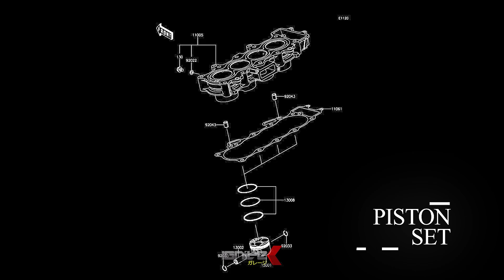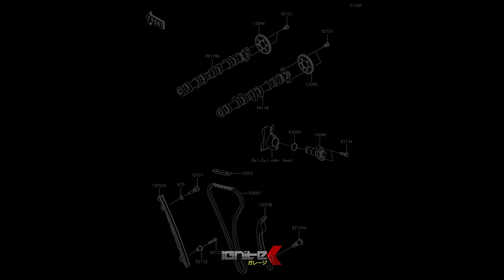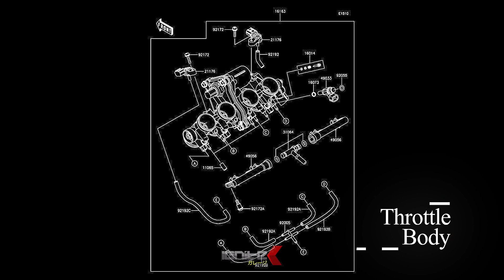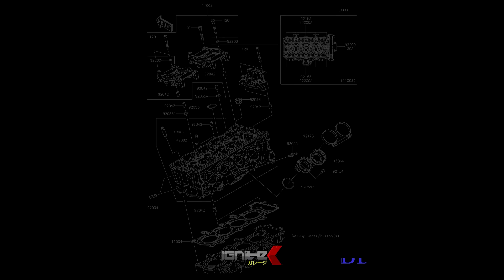Mesin zx25R Kawasaki 4 Silinder bahas Tuntas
Berikut di video Part 2 membahas ZX25r mesin Kawasaki 4 silinder yang sekalian engine tuning ZX25r ini, dengan check kondisi dibagian mesin zx25r ini dari ukuran piston zx25r , ukuran panjang valve zx25r , biasanya nggak pada ngeh dengan engine ZX25R , Video kali ini apa saja yang perlu diperhatikan dari Zx25R dan tips-tips untuk merawat motor kalian supaya parts di mesinnya ga mudah aus dan zx25r jebol.  jadi berikut hasil lengkapnya segmen video :
00:00 Opening
00:30 Piston zx25r
00:40 Ukuran piston zx25r
03:00 Block kit zx25r
05:51 Camshaft zx25r
08:02 Throttle body zx25r
09:11 Busi zx25r
10:41 Cylinder head zx25r
10:51 Porting polish zx25r
12:13 Cinematic

tonton video sampai habis komentar kalau ada yang mau kalian bagikan atau tanyakan.

Semoga bermanfaat
Terimakasih, sampai ketemu